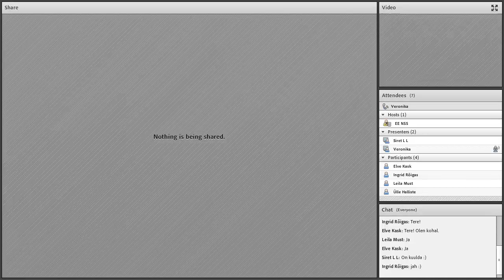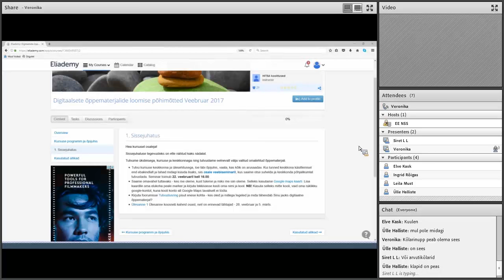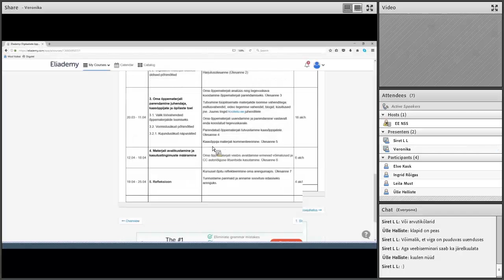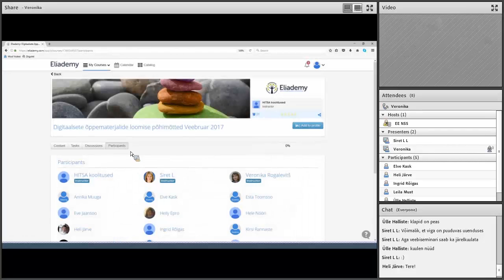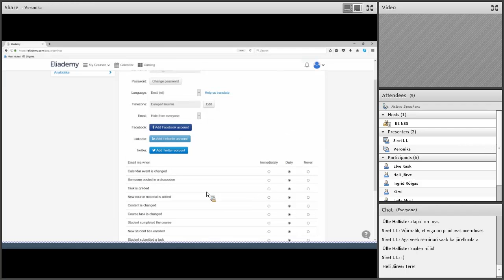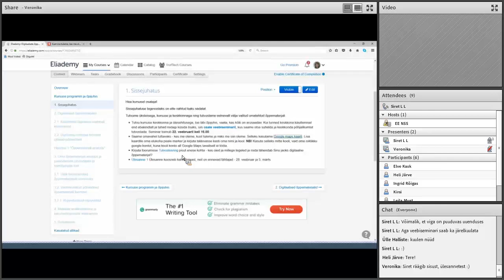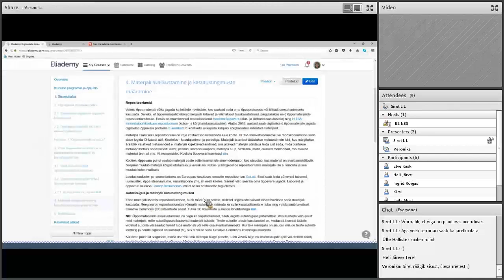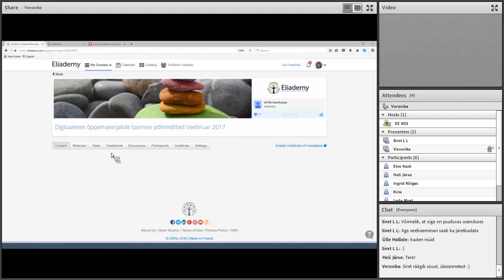Digitaalsete õppematerjalide loomise põhimõtted (22.02.2017)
Veebiseminari viisid läbi Veronika Rogalevitš ja Siret Lahemaa.